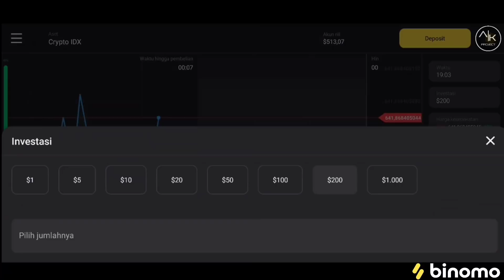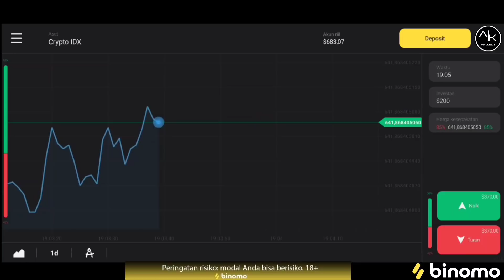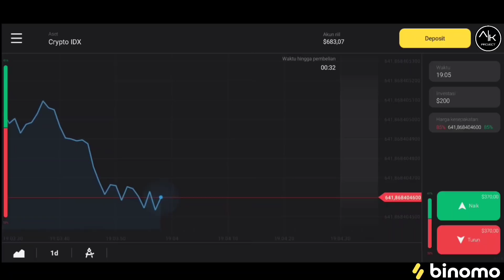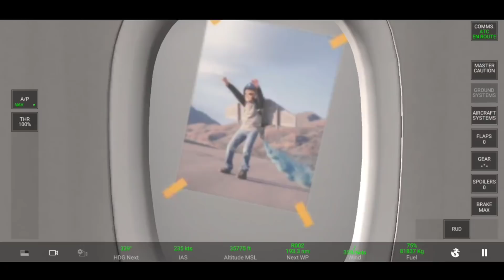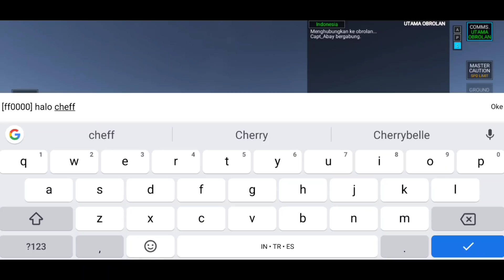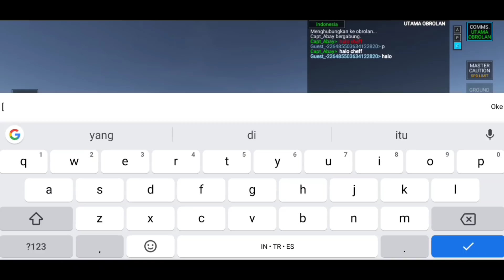TAU GA ? 🔥 5 Hal kecil di Real Flight Simulator yang mungkin kamu gatau || RFS FACT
Halo gengs kali ini saya bakal ngasih tau ke kalian 5 hal sederhana di Game Real Flight Simulator yang mungkin kalian belum tau, kalian tau ga ? Menontonlah biar menjadi tau 🤘🔥

Kode warna & kode cetak Teks Di Rfs
[00ff00] = hijau
[ff0000] = merah
[fff000] = kuning
[b] = cetak tebal
[i] = cetak miring
Kritik dan saran kirim kan lewat dm di Instagram
Mau sekalian follow juga gapapa 😅

Device : Redmi note 7 Pro (by Xiaomi)
Chipset : Qualcomm Snapdragon 675 (11nm)
GPU : Adreno 612
Ram/Rom : 6/128 Gb
OS : MIUI 12.0.4
Musik dalam video ini :
Like jika kamu suka konten ini,
Semoga kamu sehat selalu , bahagia dan banyak uang.